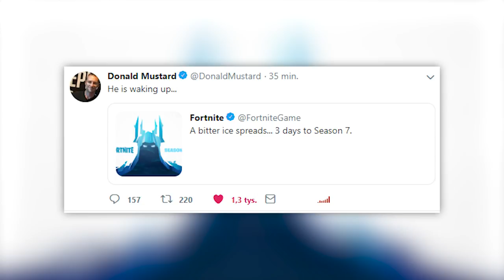PIERWSZY ZWIASTUN SEZONU 7! CO OZNACZA? - Fortnite Battle Royale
⚡ Wesprzyj Twórcę "ejrnest" w sklepie z przedmiotami

♒ Źródełka:
- Główny gameplay: by me
- Zwiastun:

💡 Inne rzeczy, które mogą cię interesować:
⠀⠀• Gram na PC, a jego podzespoły to m.in.:
⠀⠀- Obudowa PC: SilentiumPC Gladius M35T czarna
⠀⠀- Procek: Intel Core i9-9900K 8x 3.60GHz
⠀⠀- Chłodzenie Procka: Silentiumpc Grandis 2
⠀⠀- Karta Graficzna: na ten moment, Msi GeForce Gtx 1060 6GB
⠀⠀- Płyta główna: ASUS TUF Z390-PLUS GAMING LGA1151 DDR4
⠀⠀- Pamięć RAM: ADATA XPG 16GB (2x 8GB) DDR4 3000Mhz CL16
⠀⠀- OS: Windows 10 Pro